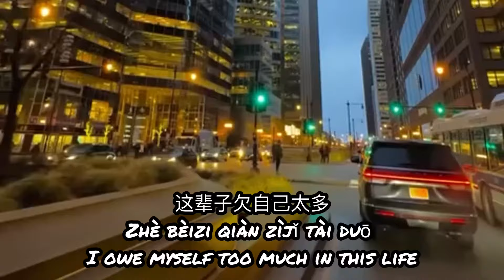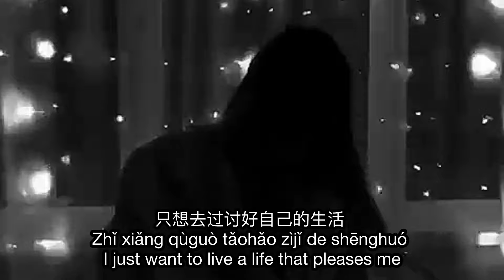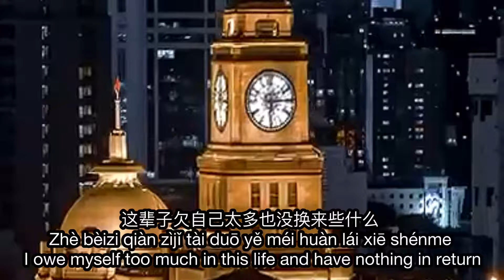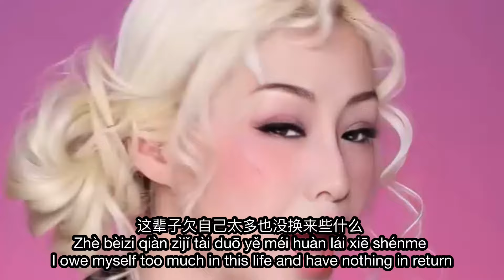这辈子欠自己太多Zhè bèizi qiàn zìjǐ tài duō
这辈子欠自己太多
Zhè bèizi qiàn zìjǐ tài duō
作词：白晗
Lyrics: Bai Han
作曲：点点 Composition: Diandian
编曲：筱明 Arrangement: Xiao Ming
Aesthetic Actresses/
视频剪辑模型/ 模特：
高丽娜 ( Belina )
李深海(Andrew Lee)
MakBEL & Lifestyle
Music & Video Channels